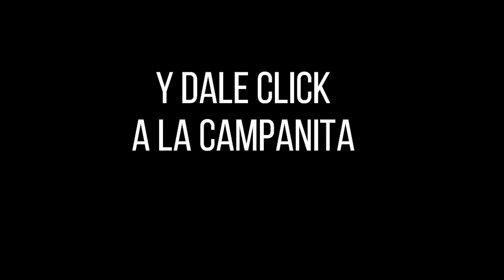CULONA DÍA Resultado del JUEVES 21 DE ABRIL de 2022 ✅🥇🔥💰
Hola buenas tardes, te presentamos los resultados de las loterías y chances en Colombia, vamos con el Resultados del Chance Culona día del JUEVES 21 DE ABRIL de 2022.

Resultado Lotería del Risaralda JUEVES 21 DE ABRIL de 2022

Resultado Premio Mayor Loteria de de Bogotá JUEVES 21 DE ABRIL de 2022